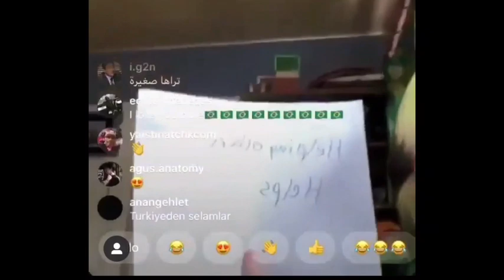It’s October 18th 2020 We ready for Billie and Vanity Fair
Can’t waaaaaait!